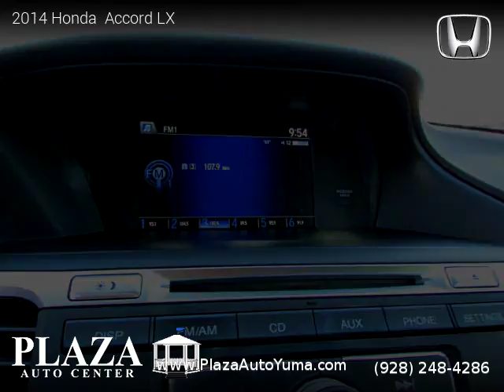2014 Honda Accord LX - Plaza Auto Center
2450 W 32nd St.

One owner vehicle, Clean title, Extended Warranty Available, 41,619 miles, Automatic, Crystal Black Pearl exterior, Black interior, Sedan, FWD: Front Wheel Drive, 4 doors, 4 cylinders, Gasoline, MPG City 27 and 36 in Hwy.